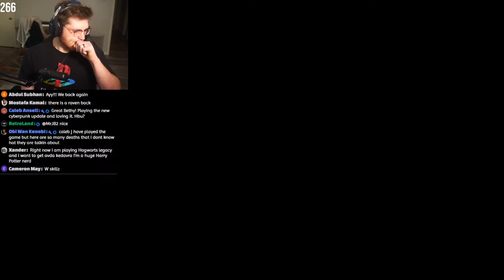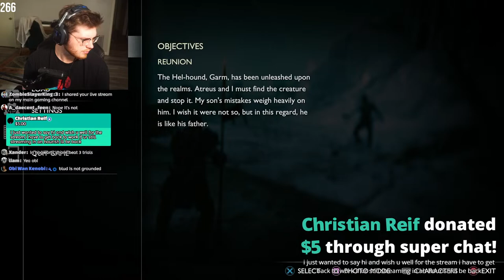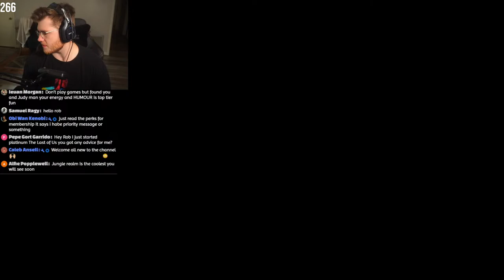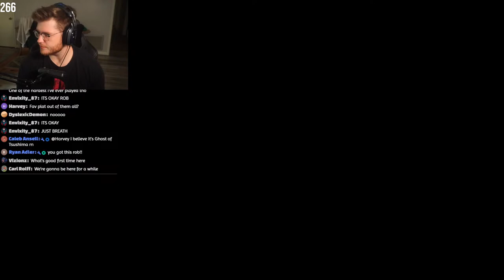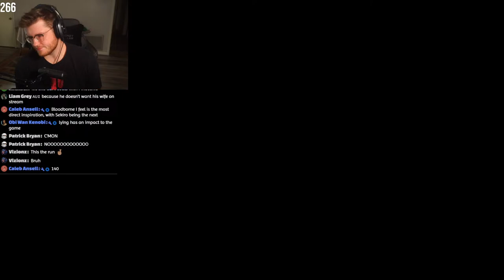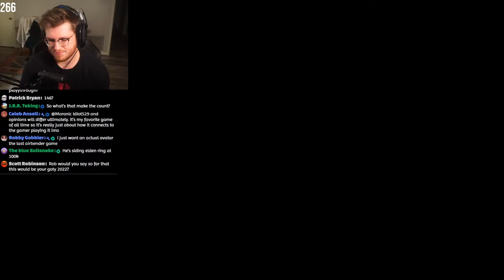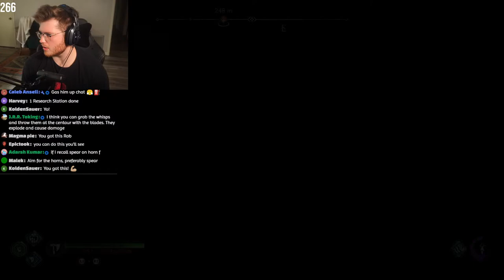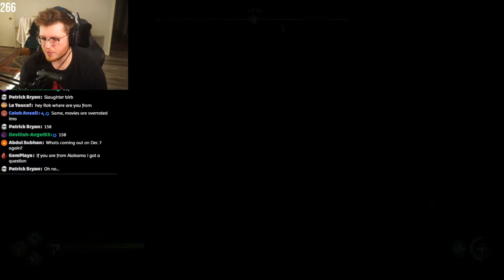Closing in on GOW Ragnarok's Platinum..